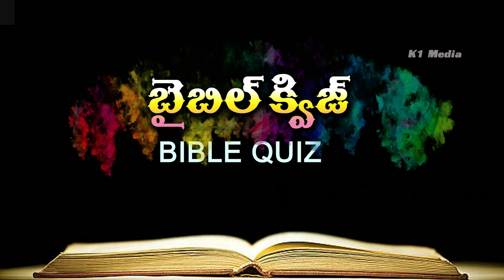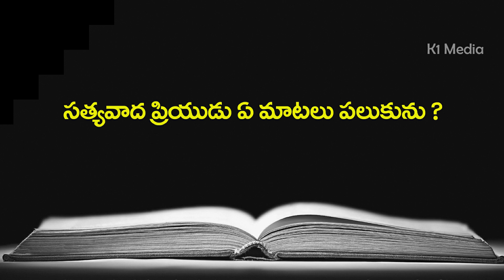BIBLE QUIZ - 17 || K1 MEDIA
K1 Media

Join "K1 Media " whatsapp .
Send Your Name ,Age ,Place, This Number 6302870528, 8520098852